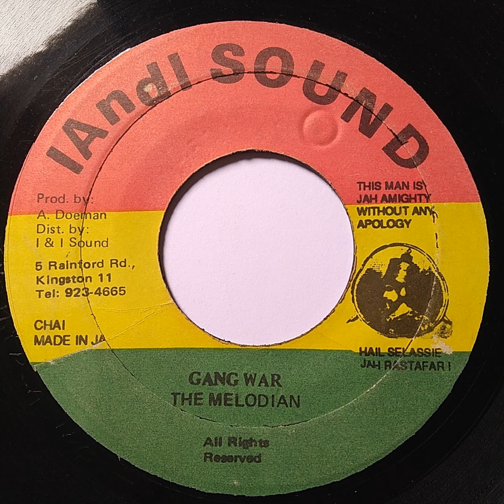The Melodian - Gang War / IAndI Sound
The Melodian - Gang War
Label: IAndI Sound